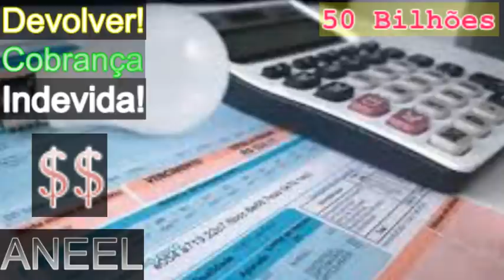ENERGIA ELÉTRICA! COBRANÇA INDEVIDA! DEVOLUÇÃO DE DINHEIRO AOS CONSUMIDORES de IMPOSTOS de ANOS! R$$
SIGA O INSTAGRAM @blogalexsilva ​ - O Comunicador, Radialista, Pesquisador e Publicitário Alex Silva, explica neste vídeo sobre: ENERGIA ELÉTRICA! COBRANÇA INDEVIDA! DEVOLUÇÃO DE DINHEIRO AOS CONSUMIDORES de IMPOSTOS de ANOS! R$$. Você aceita o DINHEIRO com juros e correção monetária de volta? Proposta da agência reguladora se refere a cobranças indevidas e valor pode chegar a R$ 70 bilhões. De acordo com o diretor da Aneel, Efraim Cruz, a devolução pode acarretar abatimento um médio de 30% nas contas de luz de todo o país, a variar por distribuidora. A decisão ainda precisa passar por consulta pública, que deve ocorrer até 29 de março. Veja tudo agora com todos os detalhes nesse vídeo. E mais: Você joga FREE FIRE? Esse canal eu SUPER RECOMENDO: Trainee Player